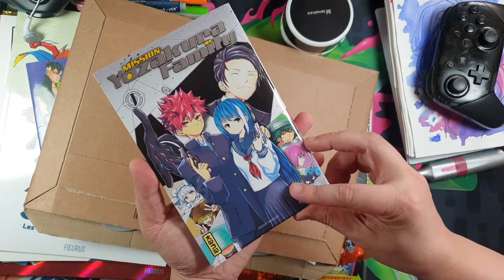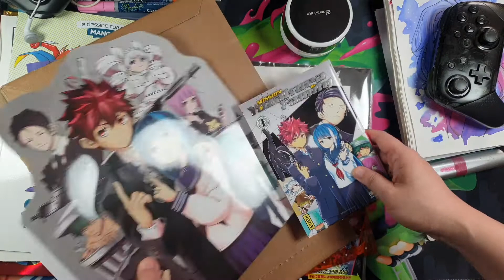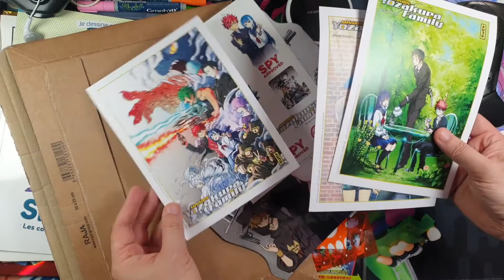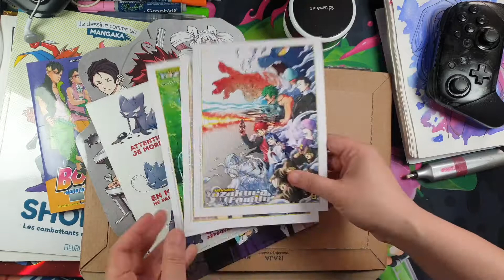Présentation du kit press - Mission: Yozakura Family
Hello les amis! On a reçu un petit  kit  press plutôt sympa de Mission:  Yozakura Family. On vous fait une  petite  vidéo de  de  présentation avant un dessin en 2 Min. Merci à Stéphanie et  l'équipe de Kana. N'hésitez pas à me  donner vos retour sur cette série.